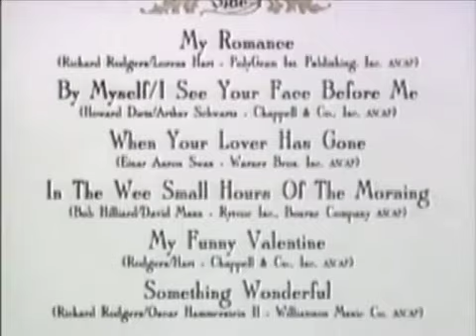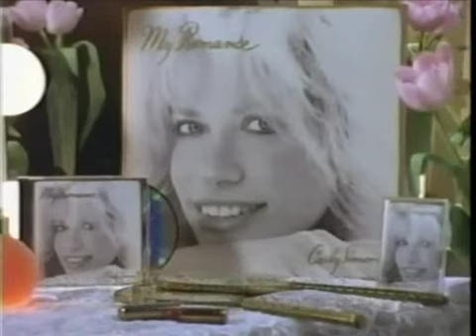Making of Carly In Concert: My Romance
Making of do especial de TV Carly In Concert: My Romance, produzido para o canal HBO e lançado em 1990.

Making of Carly in Concert: My Romance. A concert special for HBO, featuring Carly Simon and guest star Harry Connick, Jr., released in 1990.